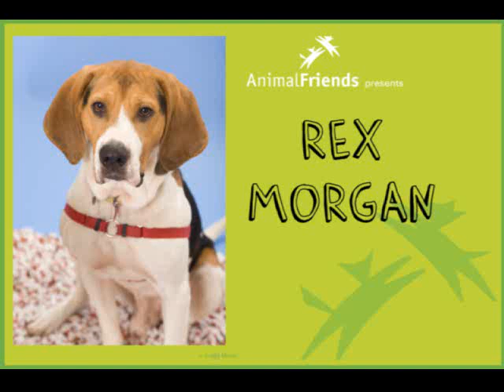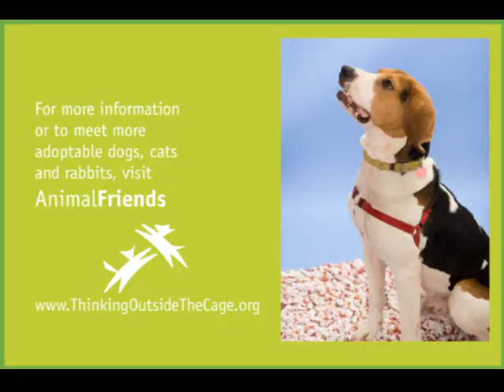Animal Friends presents: Rex Morgan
Rex Morgan has such a zest for life that he'll always stops to smell the flowers. , and the trees, dirt, bushes, fire hydrants and anything else with an interesting scent. He's a Treeing Walker Coonhound, after all!